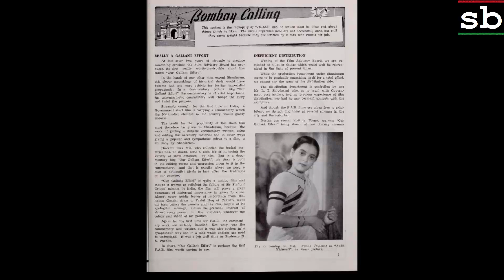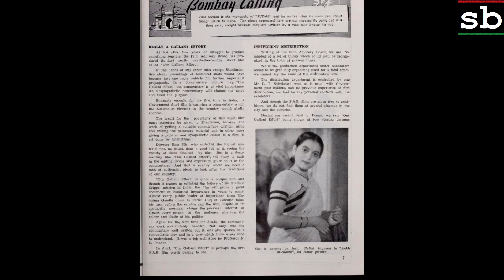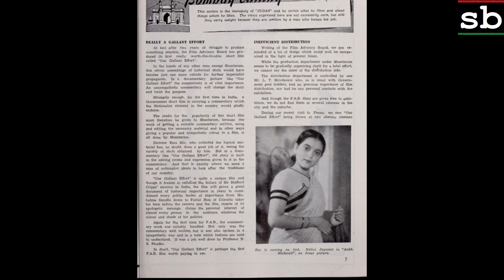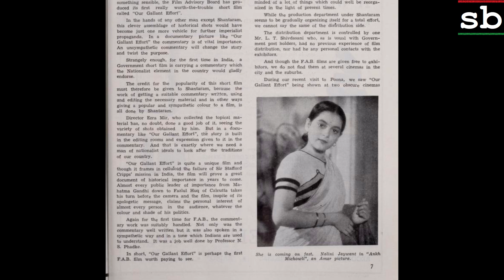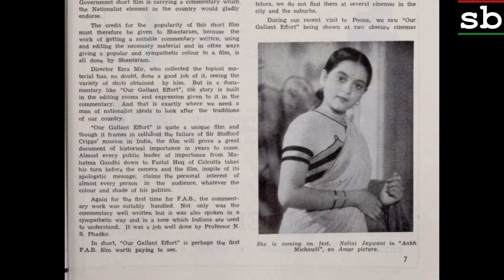Aankh Michauli 1942: Na haan kaho na na kaho (Gyan Dutt, Nalini Jaywant)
Image: Film still of Nalini Jaywant

Title: Na haan kaho na na kaho
Vocals: Gyan Dutt and Nalini Jaywant
Film: AANKH MICHAULI
Year: 1942
Lyrics: Pandit Indra Chandra